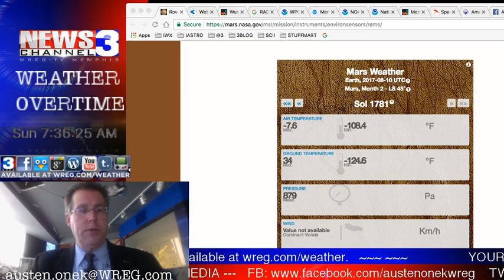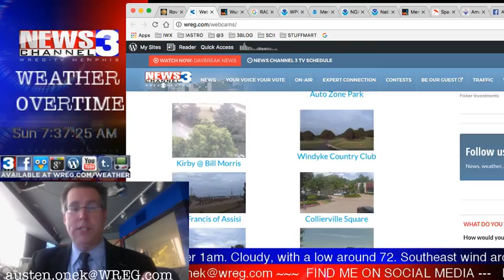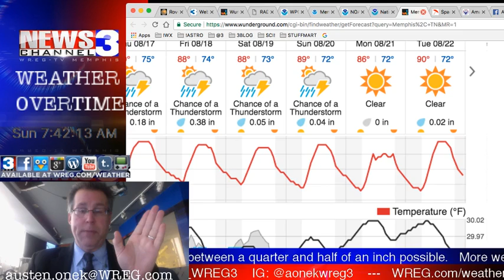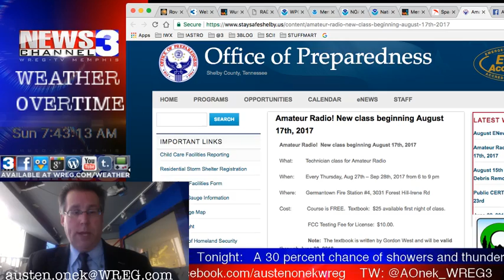WREG-TV Weather Overtime for SUN AM 8.13.2017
WREG Meteorologist Austen Onek takes an in-depth look at the forecast for the rest of the weekend, which includes more storms and more clouds. More heat is on the way for this next week as well as (hopefully) more clear skies for the upcoming solar eclipse.